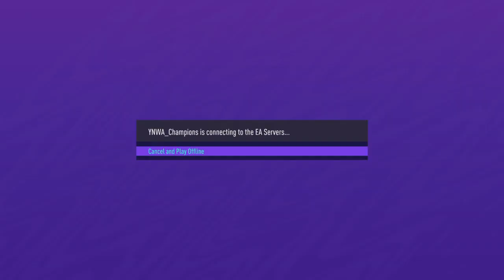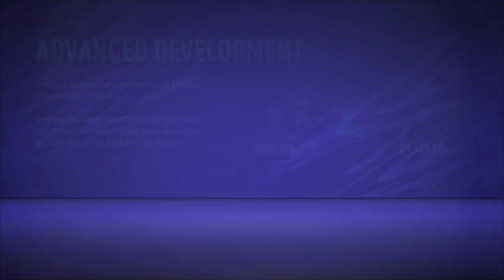FIFA 21_20210412222021